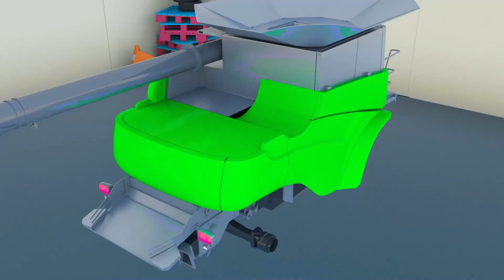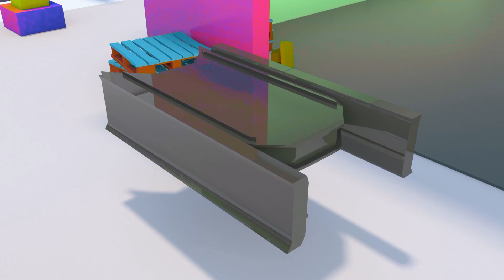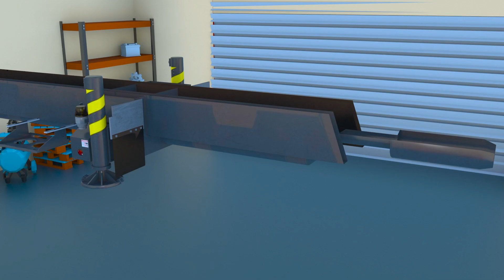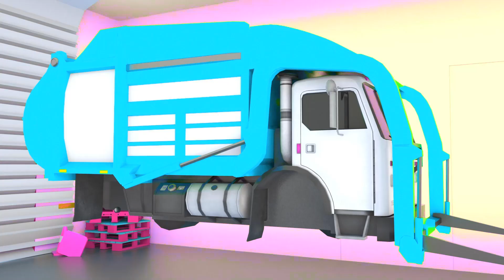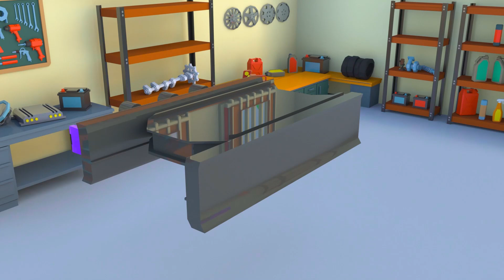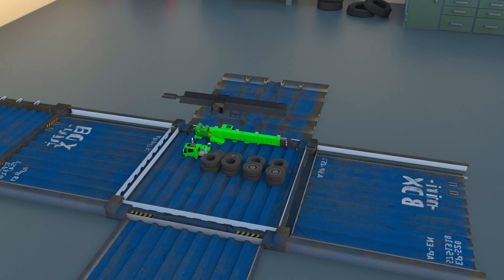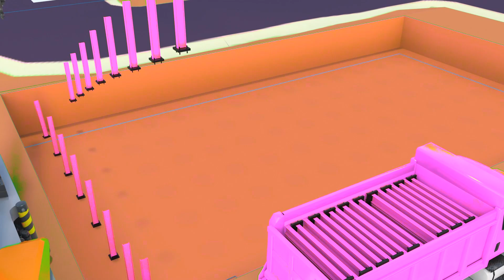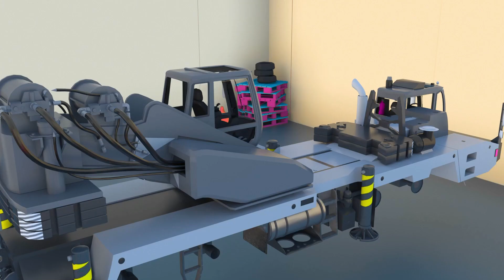Wheels On The Bus and more Song with Long Slide Game | Nursery Rhymes & Kids Songs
Welcome to " Family Nursery Rhymes"! Have a nice time watching video on our channel. I'm really excited to share them with you guys!